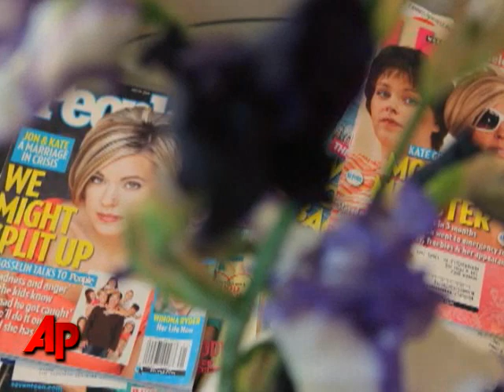First Person: 'Jon and Kate' Phenomenon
A television and pop culture professor at Syracuse University looks at the sudden fascination with 'Jon and Kate Plus 8' and the impact it could have on the TLC reality show's future. (June 24)